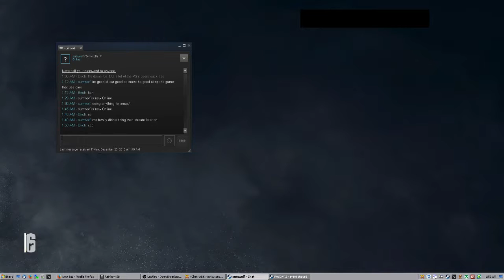R6: Siege 2015 Gameplay (pre-political correctness)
Rainbow 6: Siege - PC GAMEPLAY HD 2015